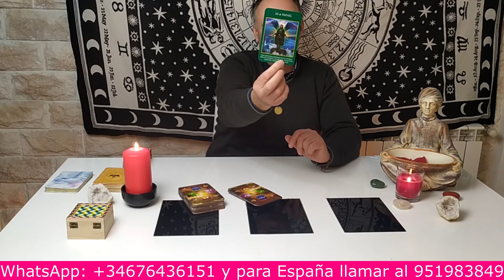GÉMINIS. Llega tu amor eterno.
👉👉👉PARA LECTURAS PRIVADAS LOS TELEFÓNOS SON:
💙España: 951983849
👉 PARA PARTICIPAR EN LOS SORTEOS DEBES COMPLETAR LOS SIGUIENTES PASOS:
2.+ DALE A LA CAMPANA ACTIVANDO la opción del desplegable que dice TODAS.
3.+ COMPARTIR LOS VÍDEOS EN TUS REDES Y a tus contactos (siempre hay alguien que lo necesita).
4.+ DEJAR TU FECHA COMPLETA